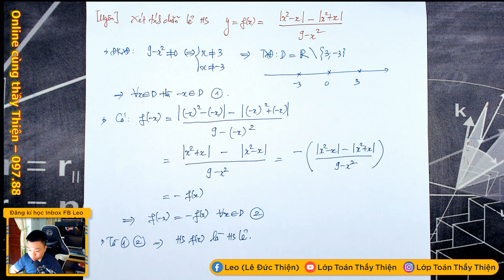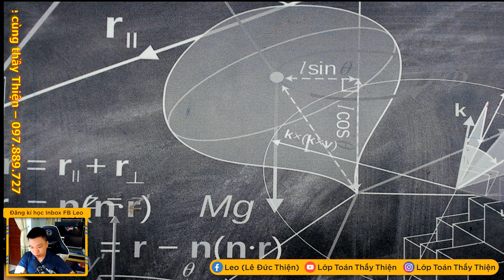TOÁN 10 - GIỮA KỲ 1 - GIẢI ĐÁP BÀI TẬP (26/10/2021)